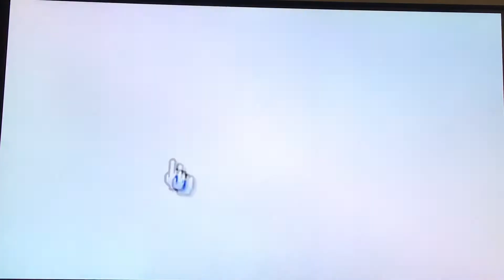How to make a Wario mii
add mario's evil twin to your collection of miis!